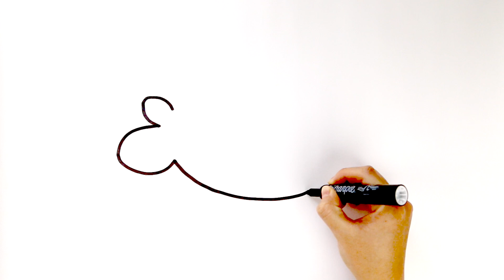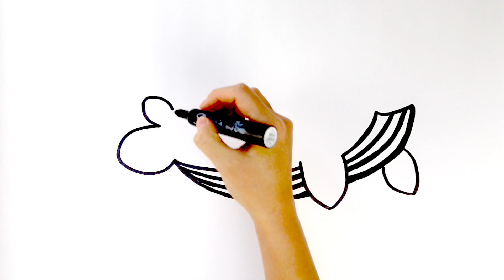How To Draw & Color Cute Sea Creatures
* How to draw + color under the sea creatures *
In this video, you will learn how to draw and color cute narwhal, fish, and starfish step by step!

* Material for coloring: Copic Marker